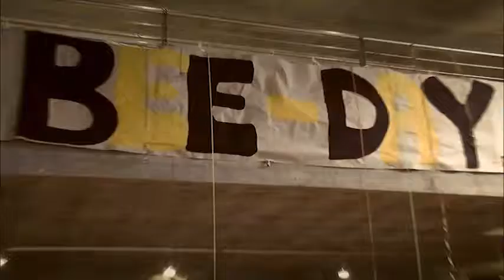"Bee-Day 2014 "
Platz 6 in der Altersgruppe IV (9-10 Klasse), für die Klassen 10a und 10b des Theodor-Heuss-Gymnasiums aus Esselingen.

Zum Thema Bienen und Biologische Vielfalt unter dem Motto "Fleißige Bienen & Flinke Brummer - Natur braucht Vielfalt!" reichte der Ethikkurs unter anderem eine Filmdokumentation "Bee-Day 2014" ein.

Trailer Music-hullomynameisalex
Driving the PCH-teknoaxe